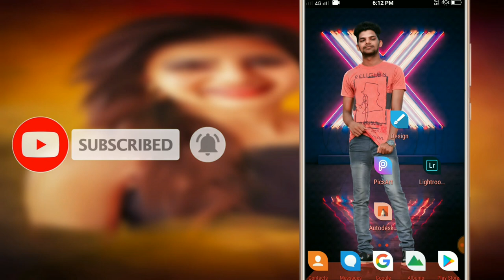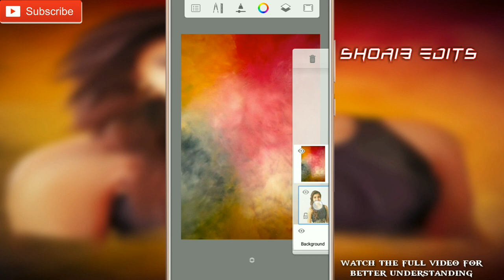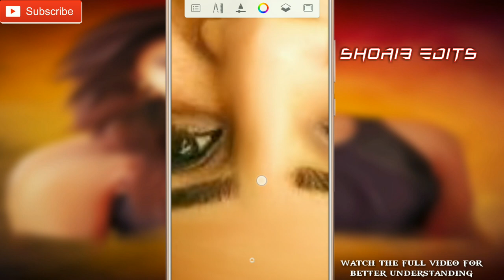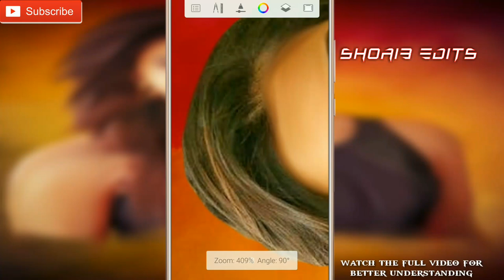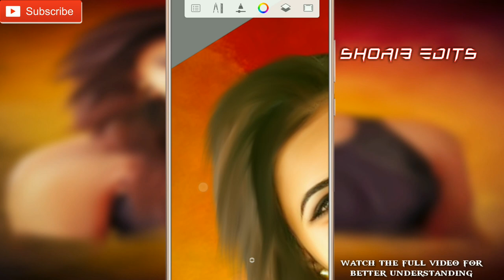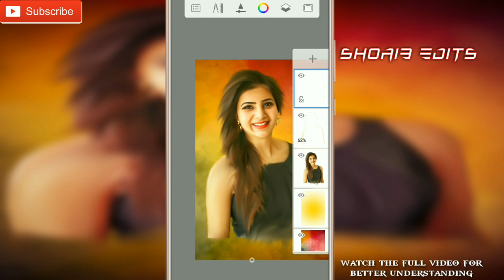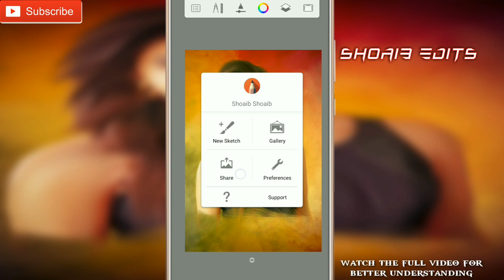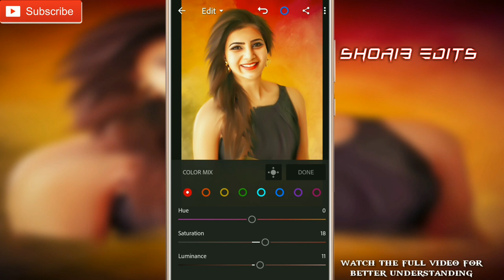digital oil painting tutorial //autodesk sketchbook mobile tutorial _ shoaibedits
mobile oil painting tutorials

today video is a digital oil painting tutorial

so i hope you like the video friends thanks for the watching friends bye 👋 👋 👋
payment editing avelible hear

//shoaibedits//
//shoaib edits//